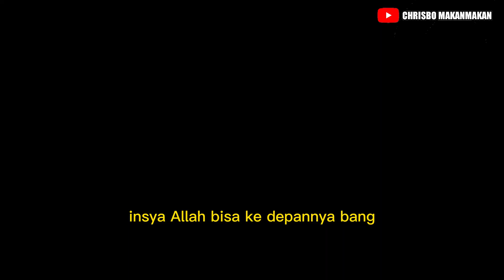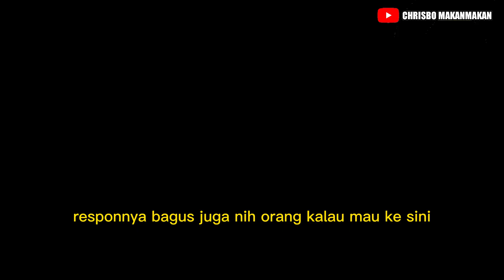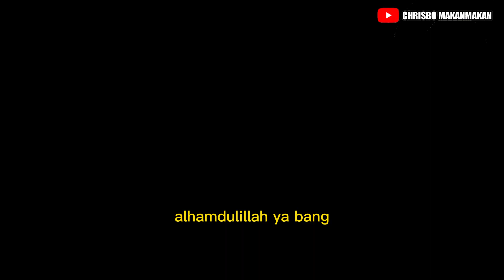DIUSIR2 JUALAN MAKIN RAME ! CUMA 3 JAM RATUSAN PORSI LUDES OMSET BISA JUTAAN ! IDE USAHA MODAL KECIL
Ide jualan

Ide usaha

Ide bisnis

peluang usaha

inovasi usaha

usaha sampingan

inspirasi usaha

Jajanan viral

Kuliner viral

Makanan viral

Kuliner kekinian

Streetfood terbaru

Street food unik

Es krim kaki lima

Resep es krim

Cara membuat es krim

Tutorial es krim

Penjual / owner : saiful anwar

Rumah ice cream cileungsi / Es krim tumpah 88

Lokasi

Permata cibubur cileungsi samping kafe harmonis

Alamat lain :

Metland cileungsi
Permata puri harmoni situsari
Situ tunggilis